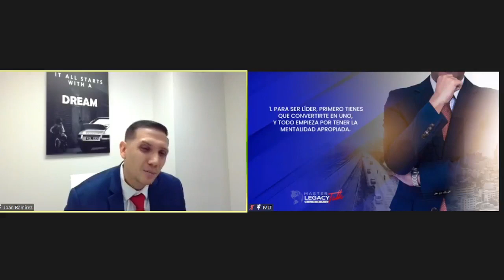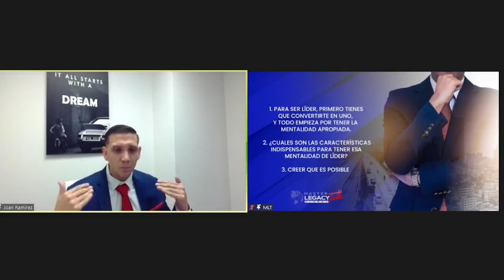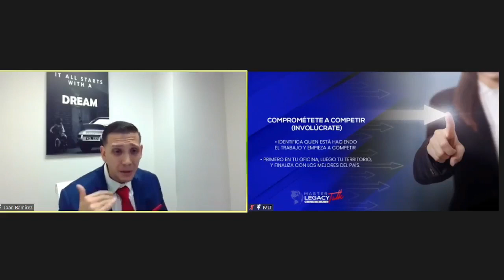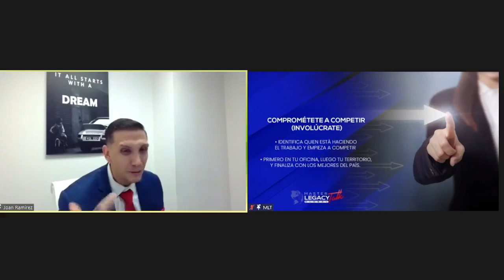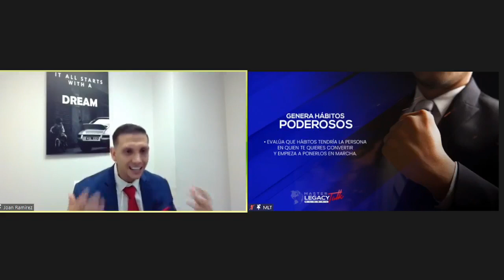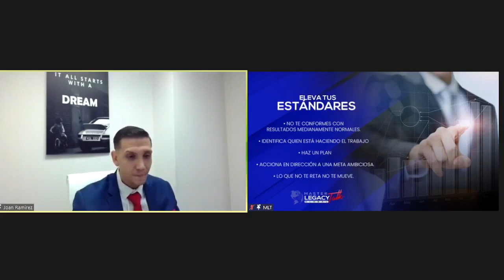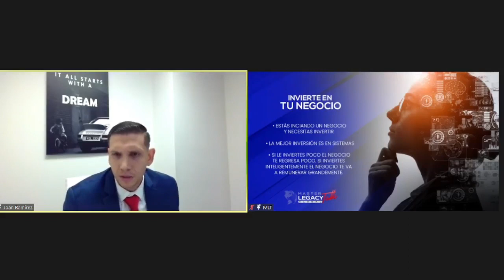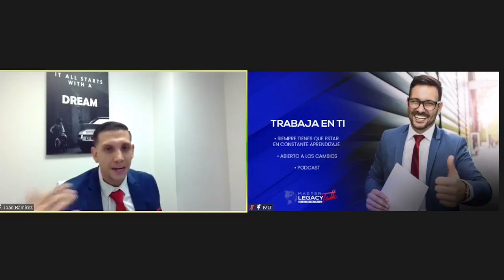Master Legacy Talk Global con Joan Ramirez